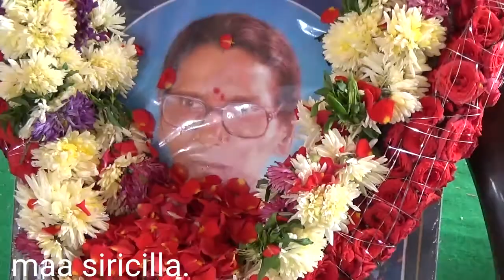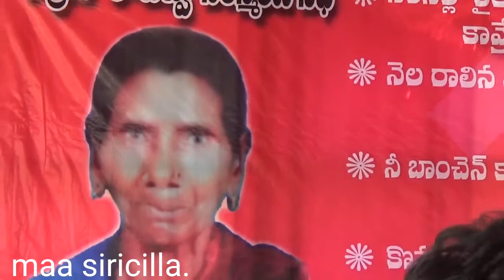కామ్రేడ్ కొదురుపక రాజవ్వ|| JANASHAKTHI _RAJAVVA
సిరిసిల్ల రైతాంగ పోరాటంలో కామ్రేడ్ కొదురుపాక రాజవ్వ ను విడదీసి చూడలేం .రాజన్న సిరిసిల్ల జిల్లా బోయినపల్లి మండలం కొదురుపాక గ్రామంలో నిరుపేద దళిత కుటుంబం లో జన్మించిన రాజవ్వ అనేక అణిచివేతల్ని దాటుకుంటూ ప్రజా పోరాటాల్లో భాగమై సాగింది,తెలంగాణ లో జనశక్తి అనుబంధ ప్రజా సంఘాలలో పనిచేసింది. కన్నుమూసిన రాజవ్వ ను స్మరిస్తూ అరుణోదయ సంస్కృతుక సమాఖ్య  విమలక్క అద్వర్యం లో నివాళులు అర్పించారు..